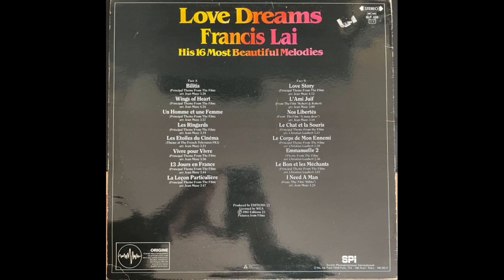Francis Lai – La Lecon Particulière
La Lecon Particulière

1981 - Love Dreams His 16 Most Beautiful Melodies